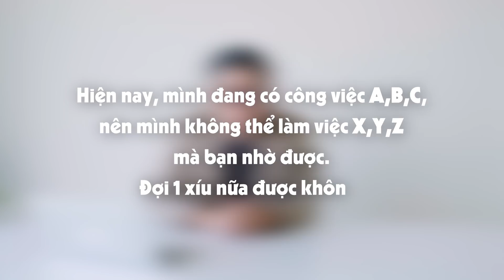3 Cách TỪ CHỐI KHÉO không gây mất lòng | Huỳnh Duy Khương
Nếu bạn mong muốn khám phá bí quyết tự tin, chia sẻ để dám nói những gì mình nghĩ, làm những gì mình muốn, và đạt được những điều mình ao ước thì tham khảo ngay tại đây nhé

TIMECODE:
00:00 - Giới thiệu
01:37 - Tip #1: Không từ chối cục ngủn, cộc lốc
03:03 - Tip #2: Cho họ biết mình không thể giúp
08:38 - Tip #3: Không từ chối họ mà từ chối LỜI ĐỀ NGHỊ của họ

► Tìm Hiểu Khoá Học Về Giao Tiếp và Lãnh Đạo tại đây:
- Khoá học High Influence Public Speaking:

Video này sẽ chia sẻ về 3 Cách TỪ CHỐI KHÉO không gây mất lòng.